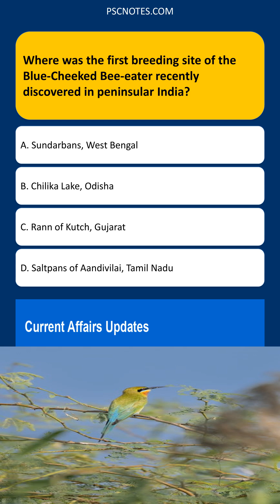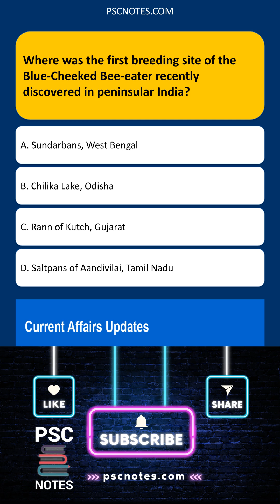Where was the first breeding site of the Blue-Cheeked Bee-eater recently discovered in pen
This video, "MCQ Shorts: Blue-Cheeked Bee-eater Breeding Mystery Solved!", tackles a fascinating question in ornithology: Where was the first breeding site of the Blue-Cheeked Bee-eater recently discovered in peninsular India?  We dive into the exciting discovery, exploring the challenges faced by researchers in locating this elusive bird's breeding grounds.  The video uses captivating visuals of the vibrant Blue-Cheeked Bee-eater, showcasing its unique plumage and behavior.  We'll examine the specific location of the newly discovered breeding site, highlighting its ecological significance and the factors that make it an ideal habitat for these birds.  Expert interviews and on-location footage provide valuable insights into the research methods employed and the importance of conservation efforts for this species.  The video also breaks down the key aspects of the discovery into an easy-to-understand format, perfect for students and bird enthusiasts alike.  Learn about the habitat preferences, nesting behavior, and the conservation implications of this exciting find.  Finally, we’ll test your knowledge with a quick MCQ quiz to solidify your understanding.  Get ready to be amazed by the beauty of nature and the dedication of scientists working to protect it!

Saltpans of Aandivilai, Tamil Nadu

Explanation:

The Bluecheeked Beeeater is not commonly known to breed in peninsular India. The recent discovery of its first breeding site in this region was specifically located in the saltpans of Aandivilai, Tamil Nadu. This makes the option geographically and factually accurate based on recent ornithological findings and reports.

Why other options are less suitable:

This location is a mangrove ecosystem known for a different avian diversity and is not typically associated with Bluecheeked Beeeater breeding.

This lake is a brackish water lagoon renowned for its migratory bird populations, and while it might host beeeaters, it is not identified as their new breeding site.

This area is a unique desert ecosystem, however, it is not the documented location of this breeding site discovery.